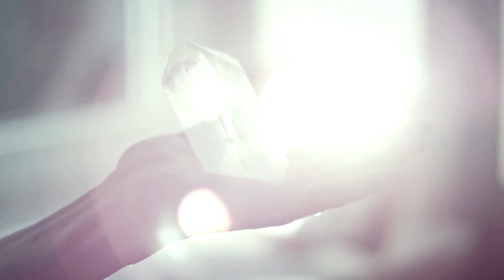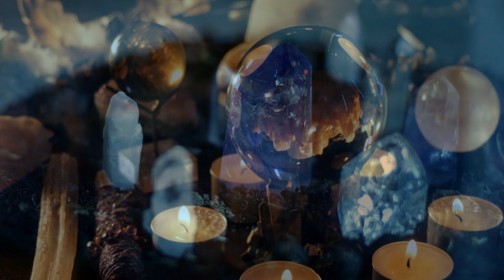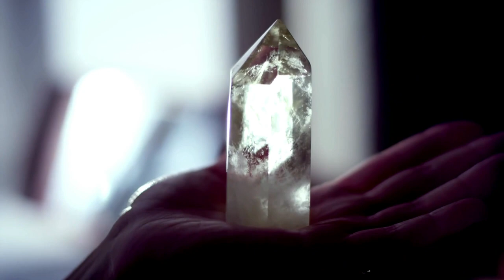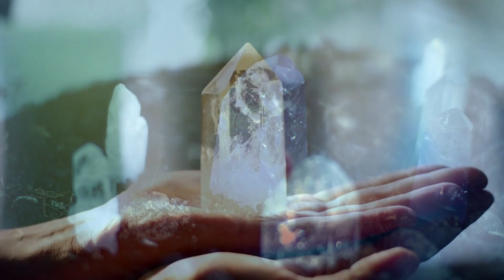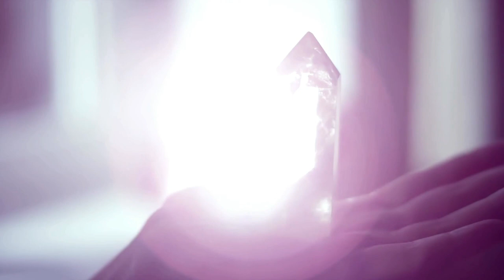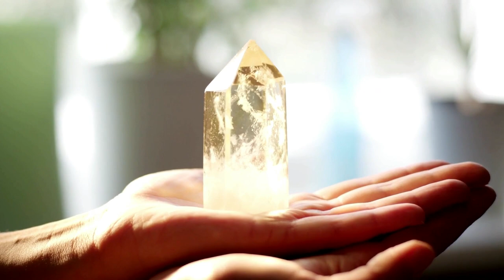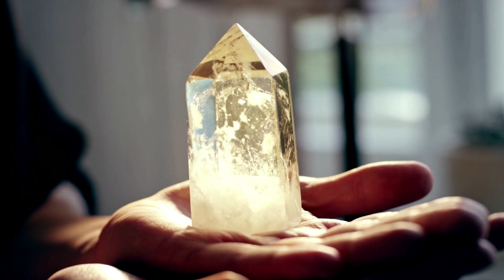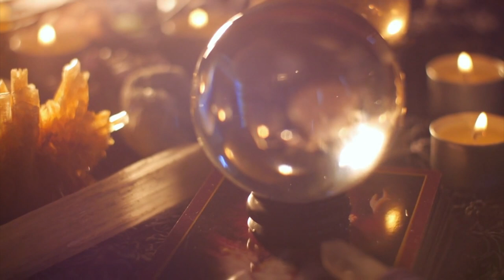Crystal Healing Meditation Music: Healing, Rejuvenate, Cleanse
This meditation has been created for you to connect with your favourite crystal, this meditation just requires you to sit back and relax with your crystal and heal. Would love to know your experiences in the comments below.